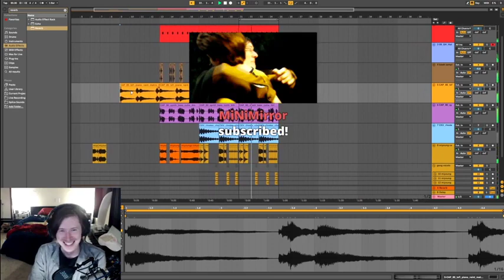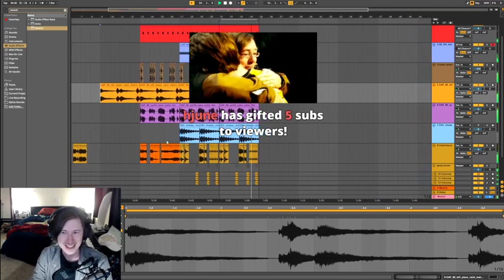Brodin Makes Miyoung Song